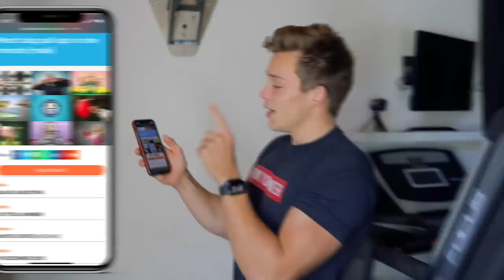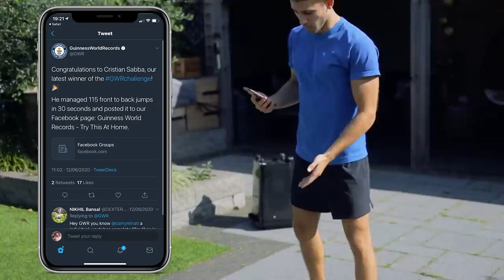We Broke 3 World Records In 1 Day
Most Clap Pull up In 1 Minute WORLD RECORD | We Broke 3 Guinness World Records In 1 Day

We have a challenge for you, try to find some world records online that are about stuff that you’re good at or find world records that look fun and simple, look at the current record and if you think: Hey I can beat that, beat it. Try it. We’ll start. We have chosen 5 completely different world records, and we’re going to attempt them in 1 day:

Most Clap pull-ups in 1 minute, Most front to back jumps in 30 seconds, Most marshmallows eaten without hands in 1 minute, Fastest 100m on a space hopper, Most beans moved with chopsticks in 30 seconds